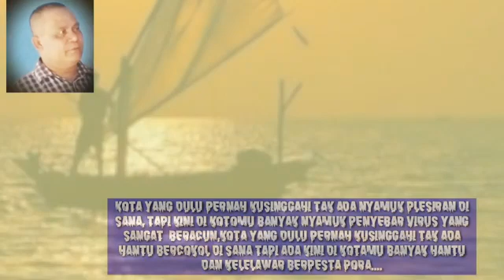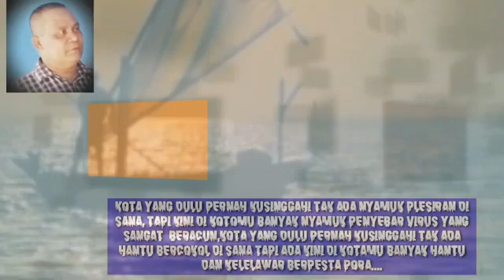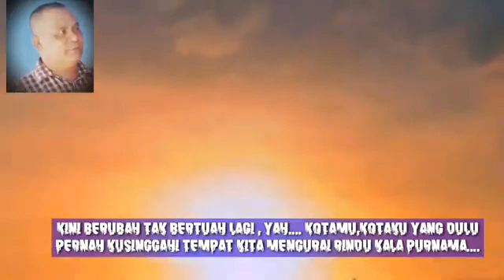Zyarah Karya:M.Usman Ks.Vocal: M.Usman, Ks.Edit:Yuyun Pocari, 140121.